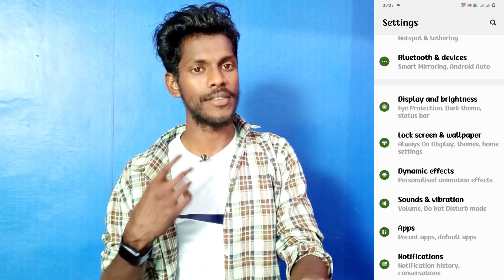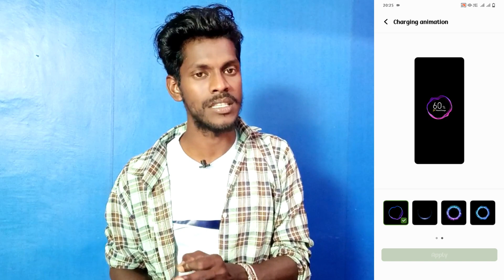charging animation setting on vivo y28 | vivo y28 5g charging animation set kaise kare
Vivo Y28 5G Charging Animation Setting
Charging Animation Setting On Vivo Y28 5G
Vivo Y28 5G Mobile Me Charging Animation Set Kaise Kare
How To Set Charging Animation On Vivo Y28 5G
Vivo Y28 5G Phone Me Charging Animation Ko Use Kaise Karte Hai
How To Charging Animation On Vivo Y28 5G